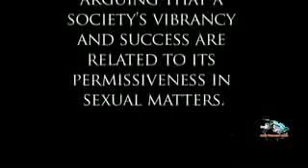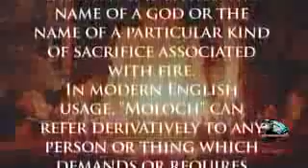Watchmen = Satanic New World Order Freemason Dogstar Sirius Disguised!!!!